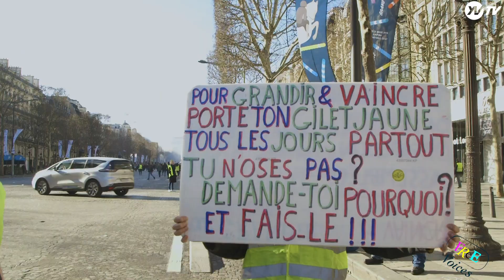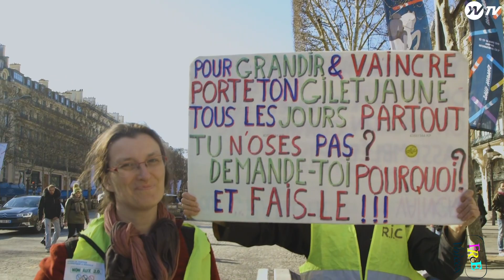The Gilet Jaunes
hello everyone how's it going!!! Here is the new episode of Free voices! In this new episode I will be talking about the Gillet Jaunes! you will learn more about the Gillet jaune , who are they , what they are fighting for or against and what they stand for ! so Do not go anywhere please watch the video! and Remember guys don’t forget to subscribe and feel free to share the link!!! Thanks and Merci!!!